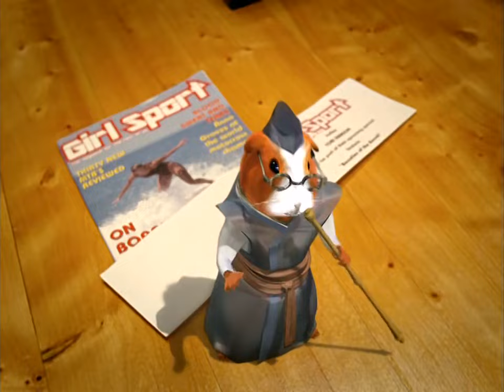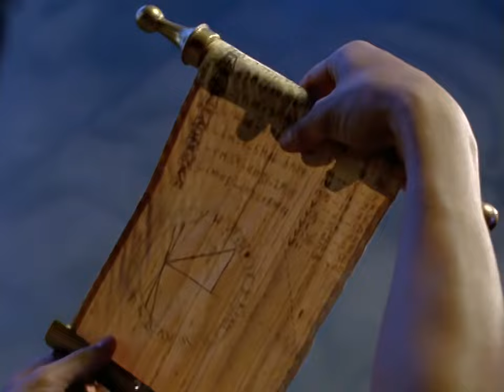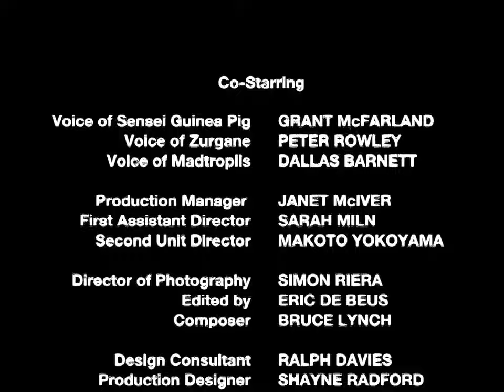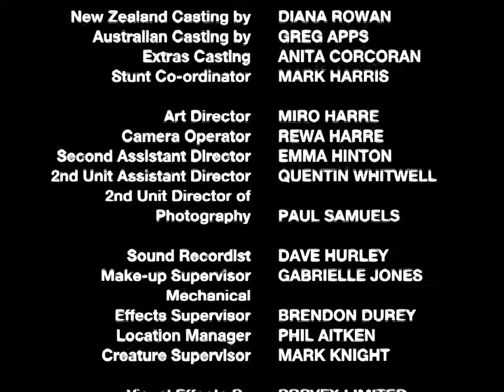(Ninja Storm) EP.16 el Viaje del Samurai Parte 1